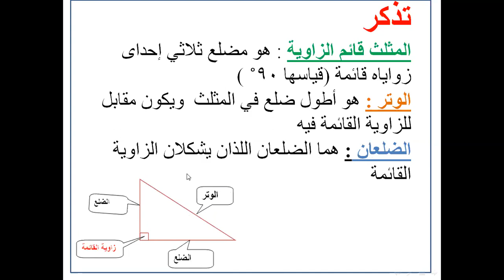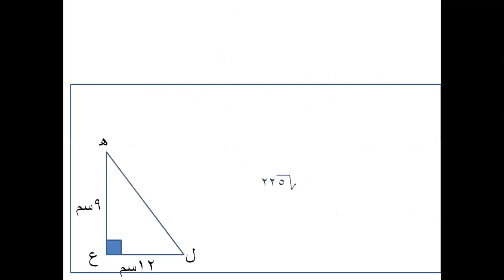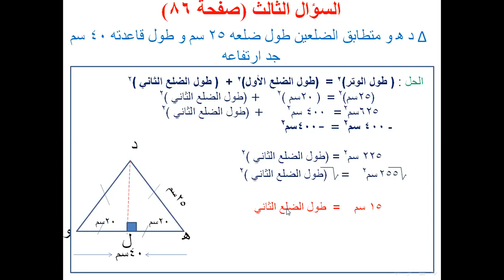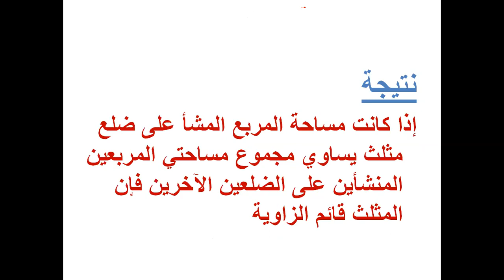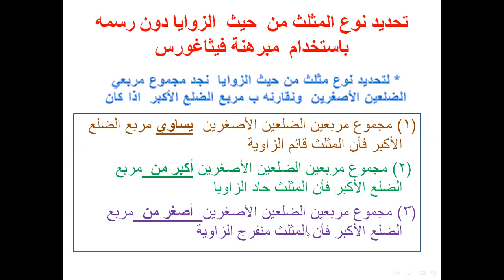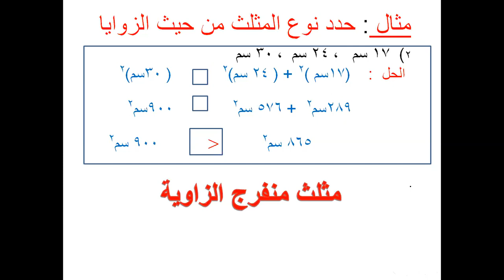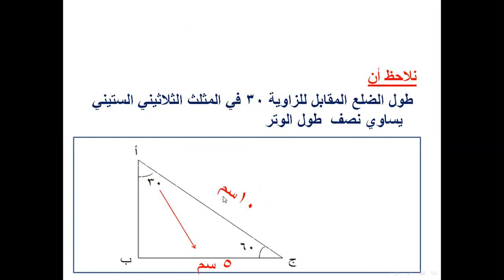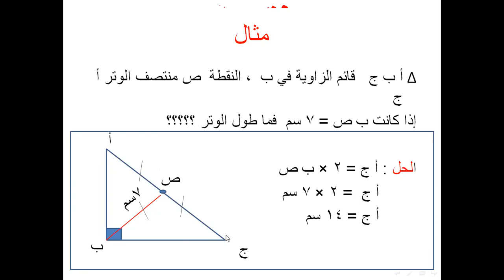رياضيات 8 / المثلثات / الدرس الرابع مبرهنة فيثاغورس